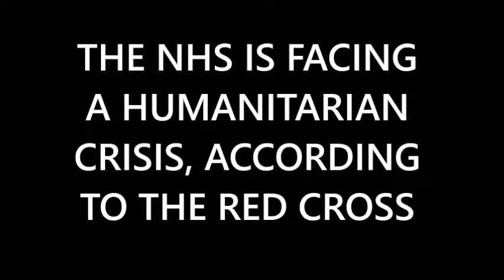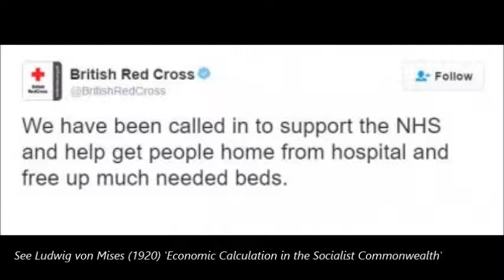NHS HUMANITARIAN CRISIS?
Why is the NHS facing what the Red Cross has described as a "humanitarian crisis"?